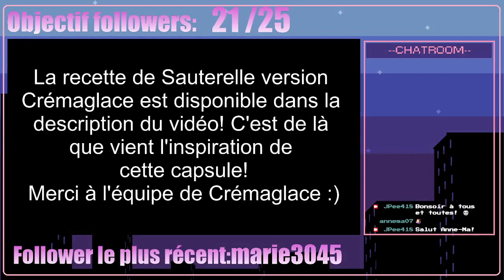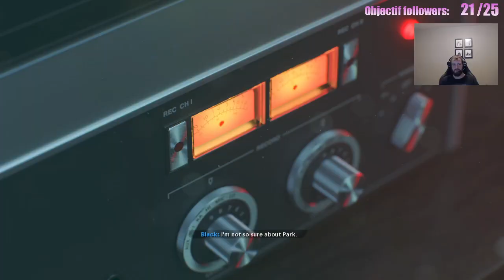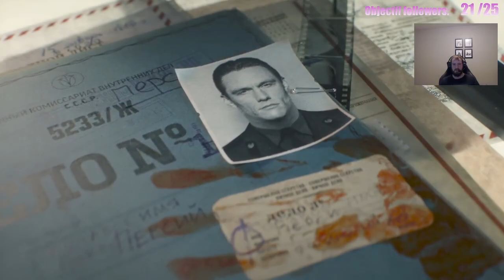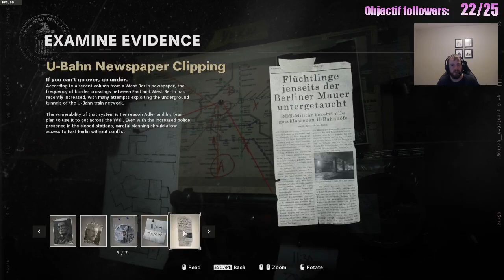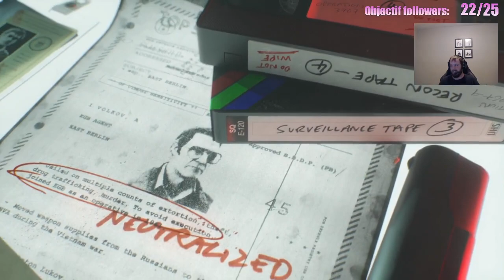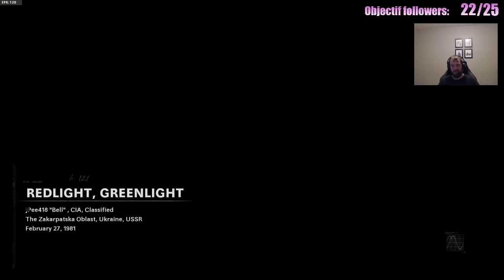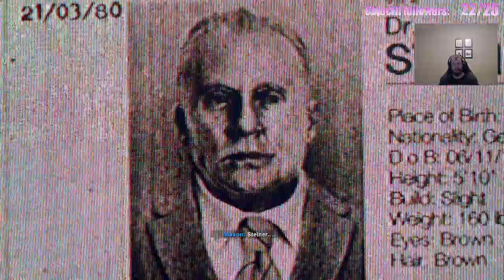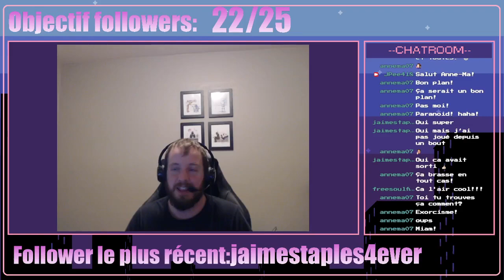Campagne de Cold War / Cold War Campaign Partie 1/2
Tu veux suivre les prochains streams en direct? Deviens un follower!